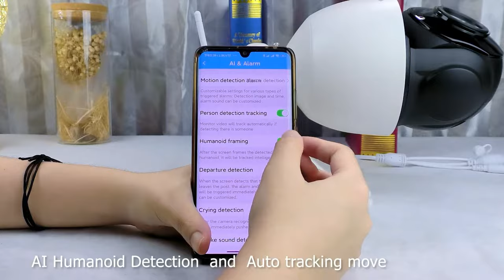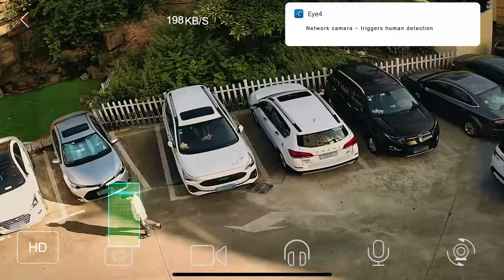Vstarcam promotion is in full swing! Great reviews!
Vstarcam promotion is in full swing! Great reviews! Get 2 sets of CS51 for the first purchase of 5 sets of "Radium Mongolia" series CS66Q-X18, CG66Q-X18, CS66Q-X18-POE of any model